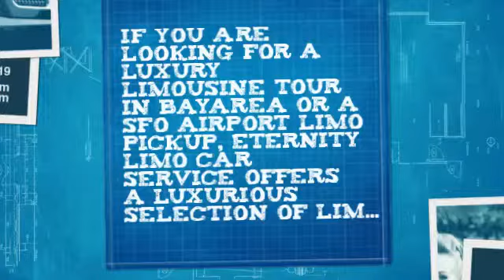Fresno Transportation (650)735-1819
If you are looking for a luxury limousine tour in Bayarea or a SFO airport limo pickup, Eternity Limo Car Service offers a luxurious selection of limos for any occasion. Your Eternity Limo chauffeurs well understand your requirement of nothing but the finest luxury vehicle service managed and driven by highly professional and personable staff with thorough knowledge of the Bayarea area.